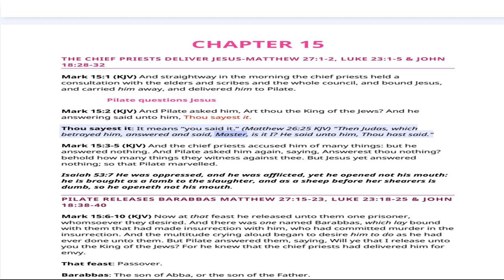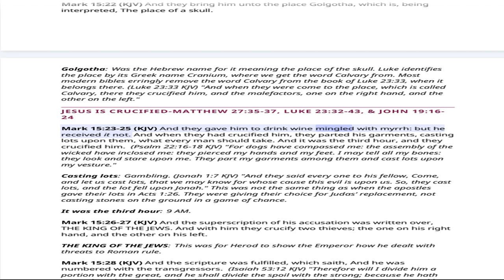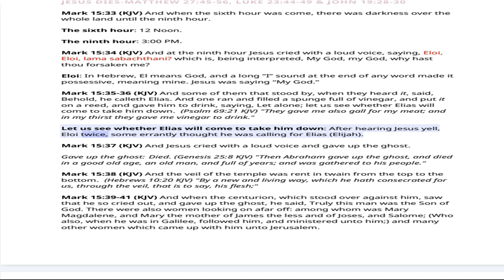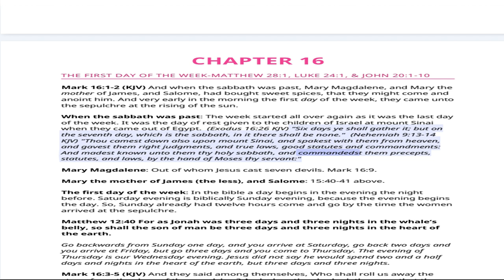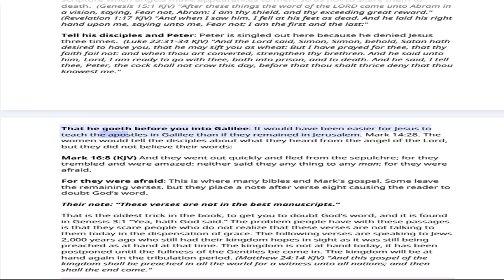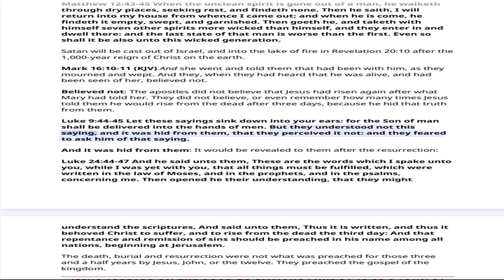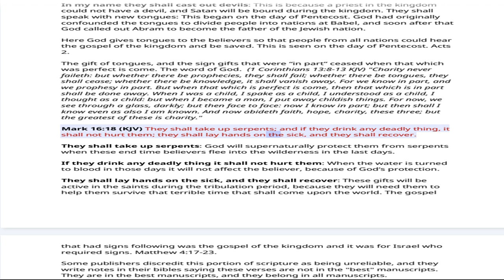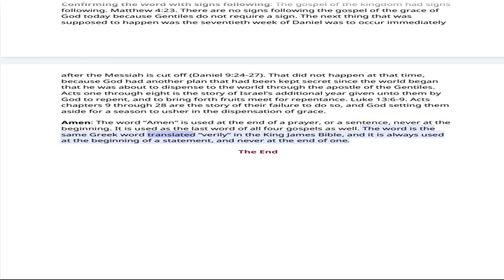No.14-Chapter 15-16 Book Of Mark Rightly Divided